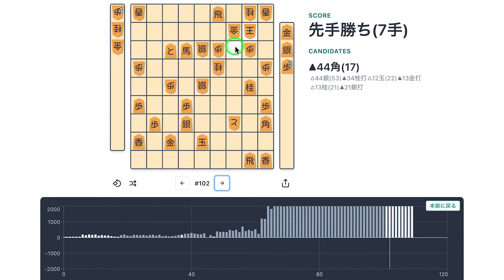【将棋】中住まい風車vs角換わり右玉 空間に角打ちは許さない！